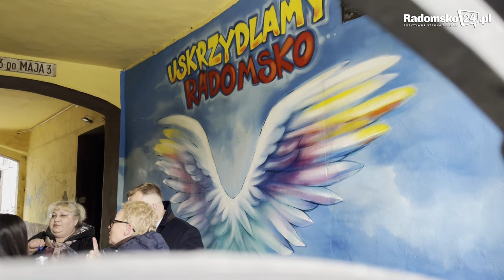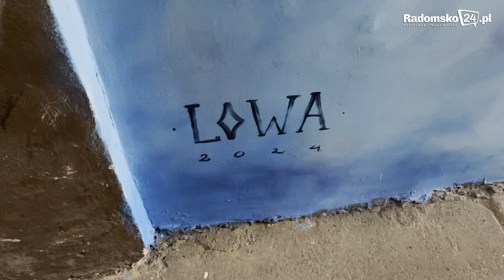Łukasz Więcek odsłania nowy mural w mieście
17 marca w bramie jednej z kamieniec przy Placu 3 Maja odsłonięto nowy mural. W odsłonięciu brał udział Łukasz Więcek kandydat na Prezydenta Radomska.